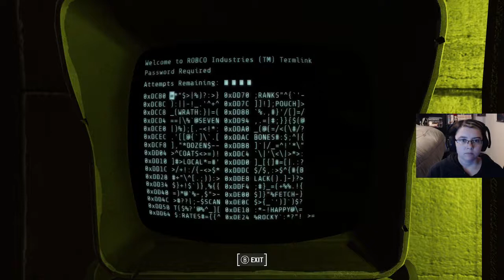Fun in the Wasteland! [Fallout 4]